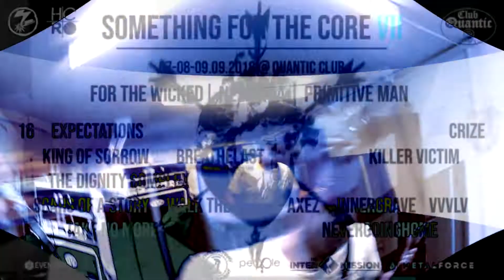NOISY SFTC7 PROMO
NE VEDEM ACOLO LA QUANTIC!

* Oferta Speciala (100 de bilete): 70 Lei
* Pret Normal: 90 Lei
* La Intrare: 100 Lei
Bilete pentru o zi: * 50 Lei (Numai La Intrare)

Program:
Ziua 1 | Vineri | 7 Septembrie
18:00 - 18:40 Nevergoinghome
19:00 - 19:40 First Division
20:00 - 20:40 CRIZE
21:00 - 21:40 Breathelast.
22:00 - 22:40 AXEZ
23:00 - 00:00 For The Wicked
00:20 - 01:00 Take No More
01:20 - 02:00 Divided By Perception

Ziua 2 | Sâmbătă | 8 Septembrie
18:00 - 18:40 KING OF SORROW
19:00 - 19:40 Scars of a Story
20:00 - 20:40 Killer Victim
21:00 - 21:40 Expectations
22:00 - 22:40 I Stared into the Forest
23:00 - 00:00 NESSERIA
00:20 - 01:00 The Dignity Complex
01:20 - 02:00 Apa Sîmbetii

Ziua 3 | Duminică | 9 Septembrie
18:00 - 18:40 Visions of Madness
19:00 - 19:40 Walk the Abyss
20:00 - 20:40 Ropeburn
21:00 - 21:40 16
22:00 - 22:40 Innergrave
23:00 - 00:00 PRIMITIVE MAN
00:20 - 01:00 VVVLV